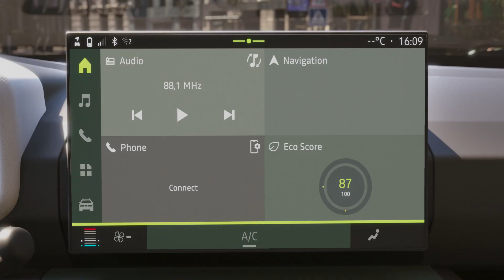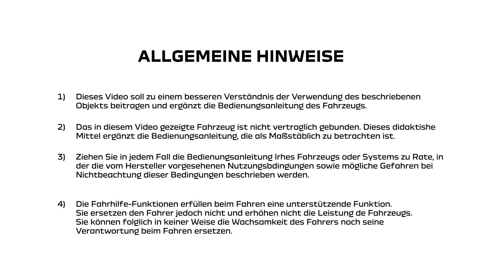SMARTPHONE REPLIKATION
SPRING 2024 (DEU)